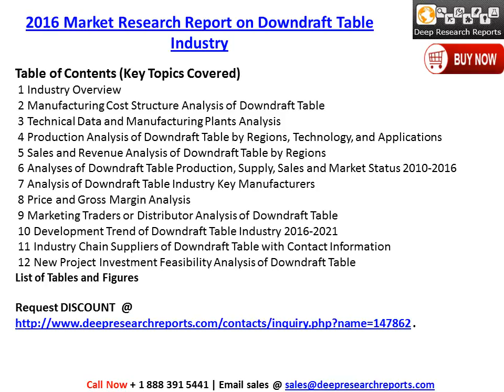Downdraft Table Industry Global Market Trends, Share, Size and 2021 Forecast Report